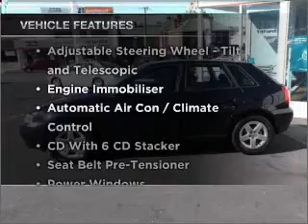2002 AUDI A3 1.8 - Hobart TAS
2002 AUDI A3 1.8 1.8 litre AUTOMATIC HATCHBACK Blue Exterior.